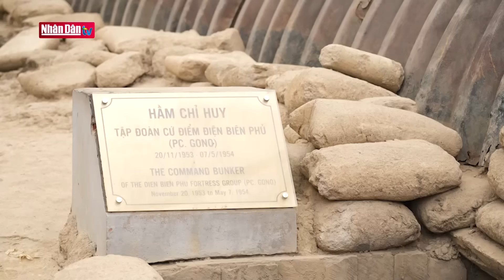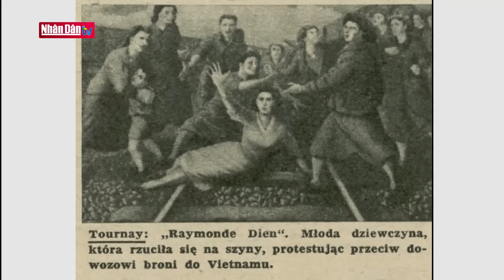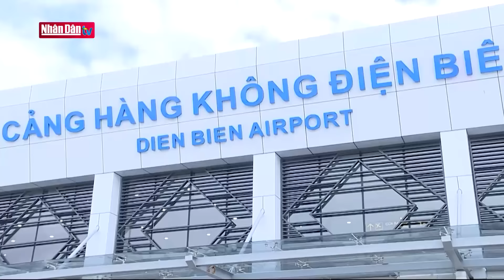Điện Biên Phủ - Điểm hẹn lịch sử